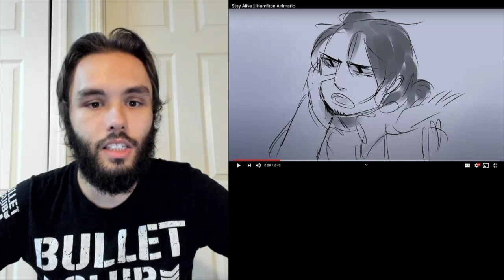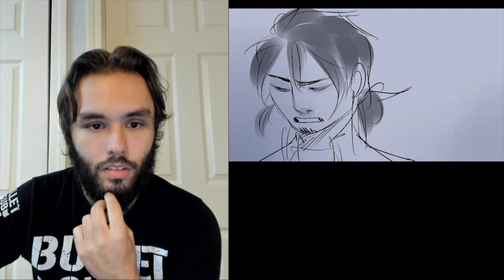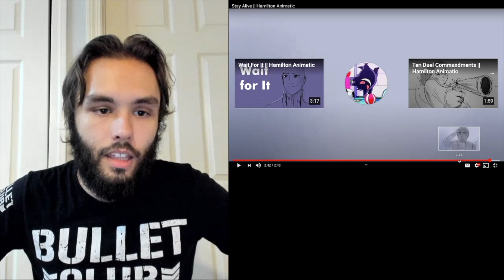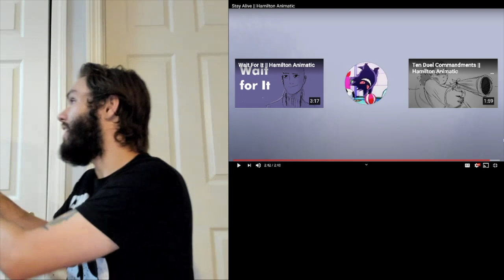Historian Reacts | Stay Alive || Hamilton Animatic (szin)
College Degree: B.A. in Liberal Arts (History)